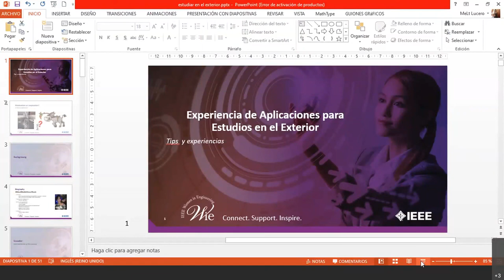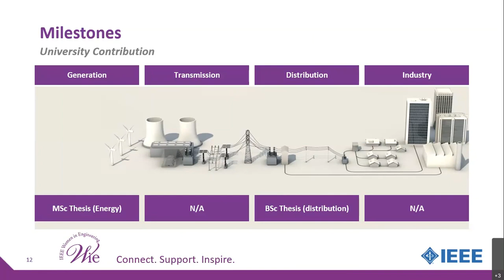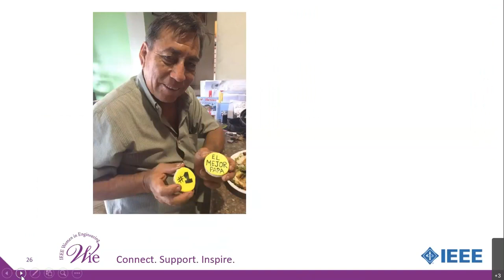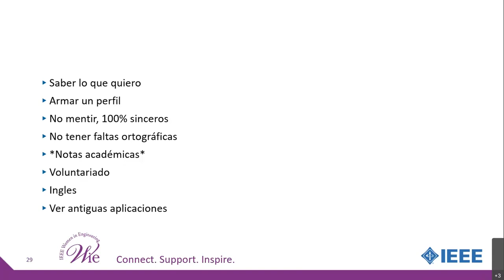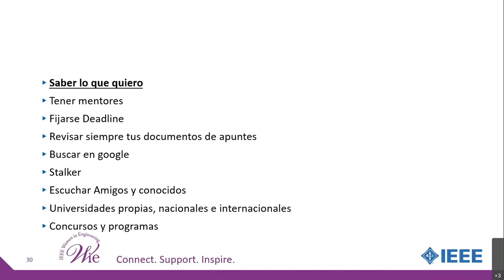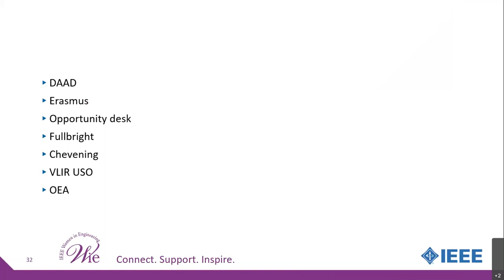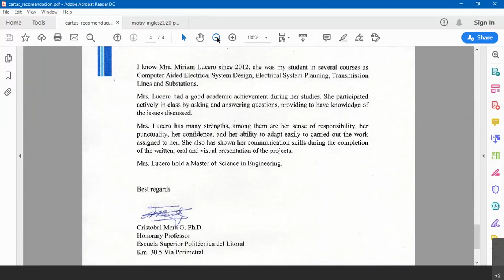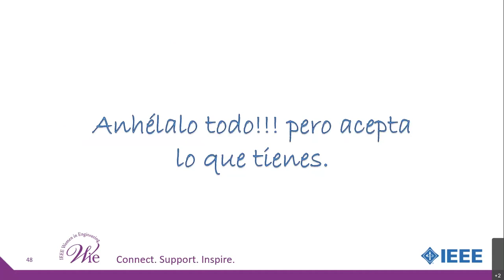Claves para estudiar en el Extranjero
Ing. Miriam Lucero, MSc.